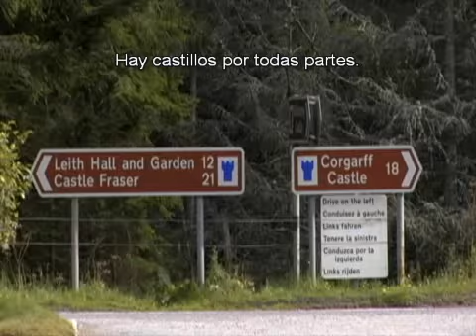'Brave (Indomable)': Castillos. A la venta en DVD y Blu-ray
// Clip de 'Brave (Indomable): Castillos.

El 5 de diciembre a la venta en DVD, Blu-ray y 3D Combo.

Todos los derechos de The Walt Disney Company.